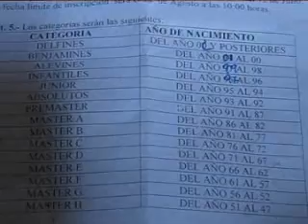IX travesia a nado en pozo isquierdo de santa lucia 28 -8 -11 majadilla1